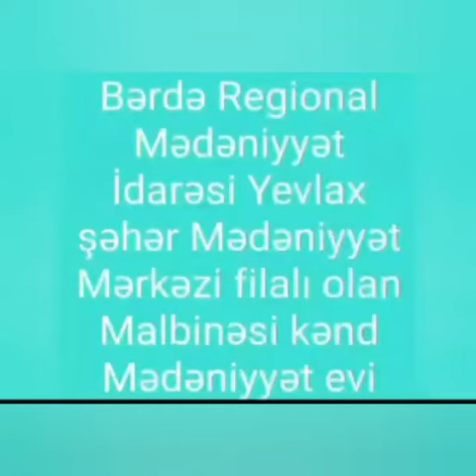Yevlax şəhər M.M filialı olan Malbinəsi kənd M.evi Milli Qəhrəman Paşayev Baxşeyiş Xanəhməd oğlu 85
Bərdə Regional Mədəniyyət İdarəsi Yevlax şəhər Mədəniyyət Mərkəzinin filialı olan Malbinəsi kənd Mədəniyyət evi Milli Qəhrəman Paşayev Baxşeyiş Xanəhməd oğlunun 85 illiyi ilə əlaqədar videoçarx hazırlayıb